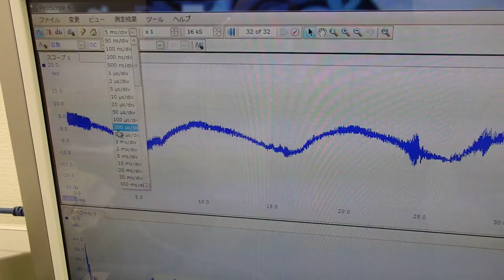オリジナル超音波実験 Ultrasonic experiment （超音波システム研究所 ultrasonic-labo）